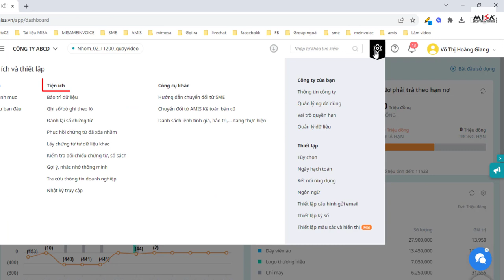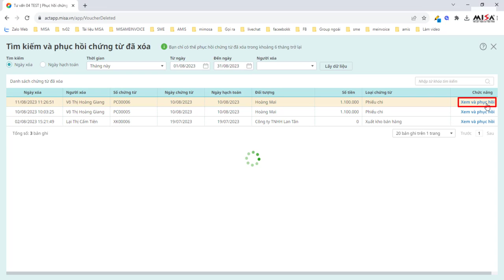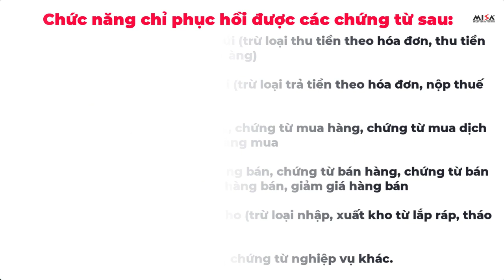[AMIS Kế toán] Tìm kiếm và phục hồi chứng từ đã xóa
- Nội dung hướng dẫn: Tìm kiếm và phục hồi chứng từ đã xóa trên Amis Kế toán